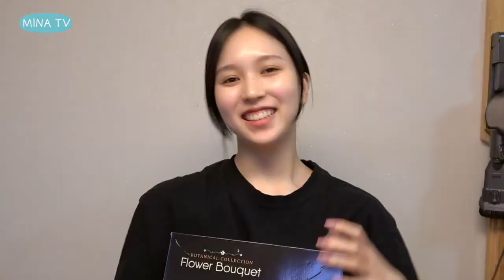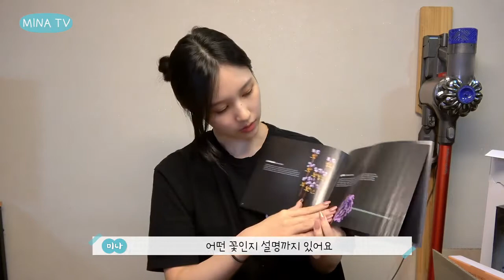MINA TV “Happy Children’s Day! MINA’s Lego Time”/مترجم twice /sub arab